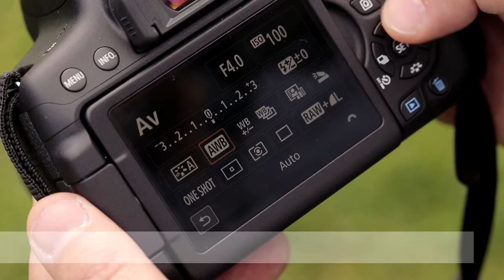Portrait Photography | Learn how to use Natural Light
Many factors go into creating a good portrait image: depth of field, sharpness, suitable lighting, but most importantly emotion. In this tutorial, Steve Huddy shows you how to get them right.

0:32 - Types of lighting
0:49 - Dappled lighting
1:03 - Overcast lighting
1:23 - Framing
1:46 - Depth of field
2:14 - White balance
2:29 - Tip recap